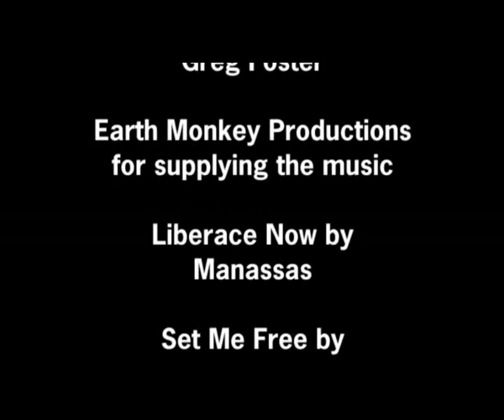Set Me Free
Filmed at Appleby Horse fair 2007